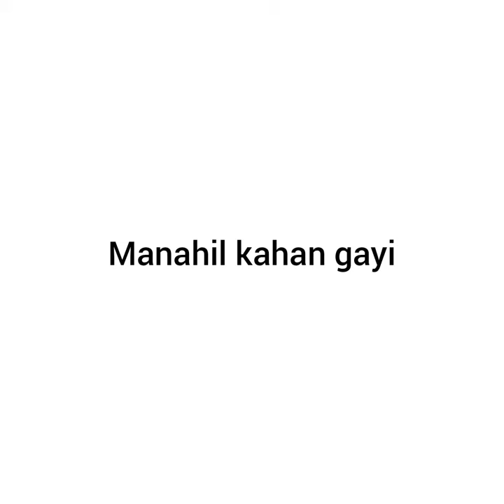manahil kahan gayi?